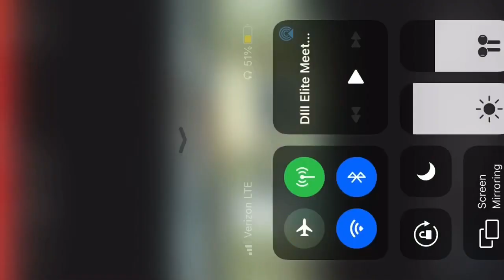4x4 - 2021 Indoor Wartburg Elite Meet